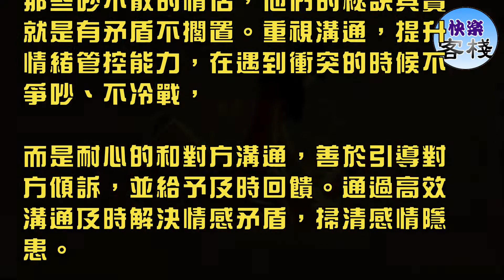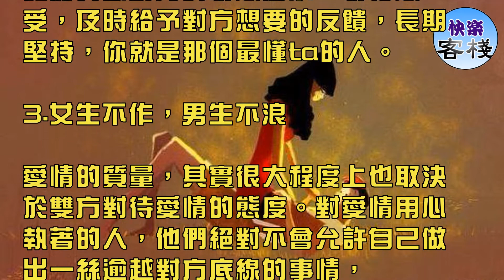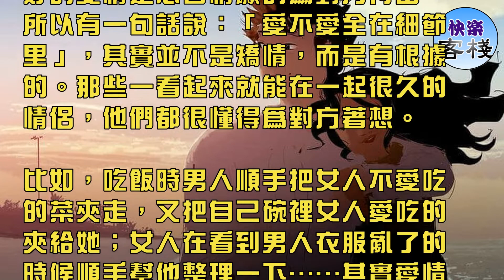情侶之間做到這幾點，兩個人才能長久在一起｜女人心語｜快樂客棧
感情里大家都一樣，相愛容易，相處很難。有的時候難免很想向周圍那些一看就能在一起很久很久的情侶取取經，看看他們給愛情保鮮的秘訣都有哪些。

其實感情世界裡的變數雖然多，但是萬變不離其宗，只要做到下面這幾點，你也能擁有一段穩定、長久、令人羨慕的愛情。

1.吵架可以，冷戰不可以

經常能聽到說羨慕那些永遠不吵架的情侶，其實情人間相處偶爾產生矛盾是非常正常的事情，畢竟你們即使相愛，也依然是兩個獨立的個體，

受到各自不同的原生家庭以及後天經歷的影響，你們的思維模式、行為舉止都有各自的不同。

有不同就有摩擦，所以有矛盾是無法避免的事情。那些遇到矛盾憋在心裡的情侶，雖然一時風平浪靜，但是攢夠了失望還是會選擇分手。

所以有矛盾了切忌冷戰，一個不說，一個不問，最後誤會和問題越攢越多，分手也成無法避免的局面。

應對措施：高效溝通，解決積壓矛盾

那些吵不散的情侶，他們的秘訣其實就是有矛盾不擱置。重視溝通，提升情緒管控能力，在遇到衝突的時候不爭吵、不冷戰，

而是耐心的和對方溝通，善於引導對方傾訴，並給予及時回饋。通過高效溝通及時解決情感矛盾，掃清感情隱患。

2.互相理解彼此，做對方的靈魂伴侶

每個人尋覓伴侶都有自己的一套標準，標準雖然各有各的不同，但一定有一點是相同的：想找到一個懂你的人。

一個理解你的伴侶，既是你的情人，又是你的朋友，你們三觀合，興趣合，對方能懂你所有莫名其妙別人get不到的點，你們是愛人也是知己，這很重要。

那些一看就能在一起很久的情侶，他們的共同點就是能夠及時捕捉到對方的感受，這樣的愛情當然是妙不可言。而那些遇到問題總想著把自己的觀點強加給對方的、遇事只從自己角度出發的，他們的戀愛只會越談越累。

應對措施：轉換思維，把控對方心理

想要做一個懂對方的人，那麼就應該改變過於自我的固化思維。培養「共情感」，轉換思維，站在對方的角度考慮，理解對方情緒波動的原因，

從而判斷對方的情感需求、情緒感受，及時給予對方想要的反饋，長期堅持，你就是那個最懂ta的人。

3.女生不作，男生不浪

愛情的質量，其實很大程度上也取決於雙方對待愛情的態度。對愛情用心執著的人，他們絕對不會允許自己做出一絲逾越對方底線的事情，

所以和這樣的人相處，很安心，因為對方會用自己的行為給你營造滿滿的安全感。

反之，那些在已經確立了戀愛關係後，依然和異性關係曖昧、沒有分寸的人，他們對待感情其實就是缺乏責任感的。

這種人飄忽不定，難以捉摸，而和這種人談戀愛，就會情不自禁的患得患失，這根本不是長久的相處之道。

應對措施：端正戀愛態度，重獲對方信任

一段親密關係想要長久維持穩定，那麼就應該建立並鞏固雙方間的信任基礎。端正自己的戀愛態度，與異性自覺保持合理尺度，以實際行動進行轉變，重新獲得對方的信任。

4.有很多為對方著想的小細節

好的愛情是心甘情願的為對方付出，所以有一句話說：「愛不愛全在細節里」，其實並不是矯情，而是有根據的。那些一看起來就能在一起很久的情侶，他們都很懂得為對方著想。

比如，吃飯時男人順手把女人不愛吃的菜夾走，又把自己碗裡女人愛吃的夾給她；女人在看到男人衣服亂了的時候順手幫他整理一下……其實愛情就藏在這些細枝末節的瑣事裡。

應對措施：重視情感投資，深化情感連結

感情基礎的鞏固，從來不是靠言語上的保證，而是行動上有的放矢的付出。提升行動力，在兩性相處中多重視對伴侶的情感投資，

如時間、物質、精力等，給予對方及時的關心與呵護，逐漸加深你們之間的情感連結，久而久之，感情也就更加的穩固了。